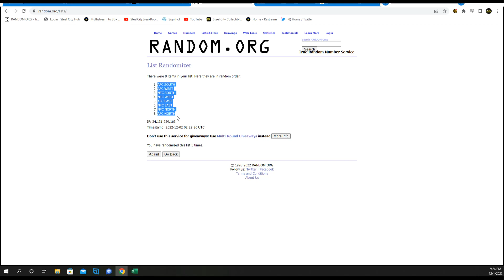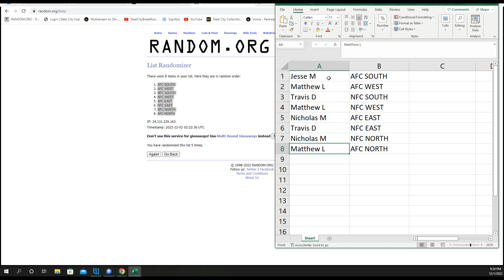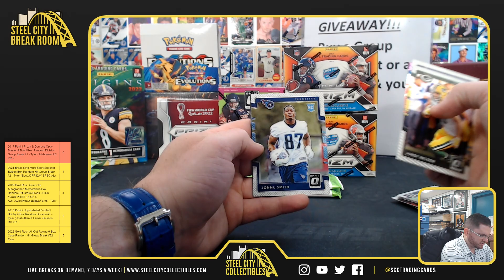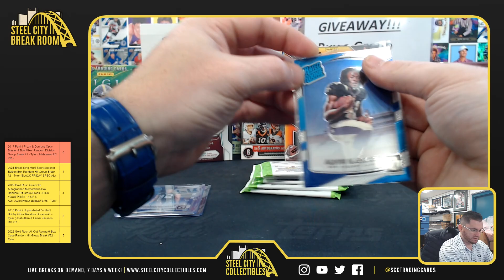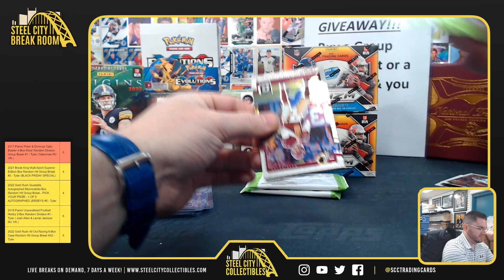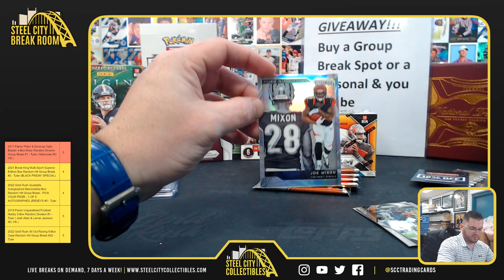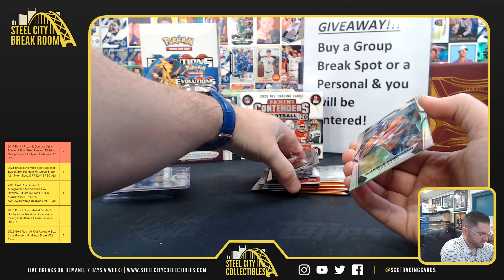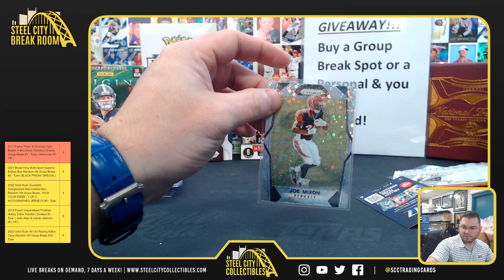2017 Panini Prizm & Donruss Optic Blaster 4-Box Mixer Random Division Group Break #1 - Tyler